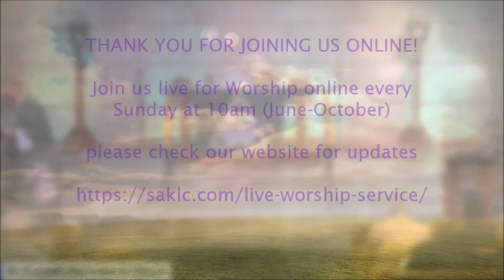Eleventh Sunday after Pentecost (Sermon) - August 4, 2024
Today is the Baptism of Sam Joseph Sabbagh

Sermon by Rev. Dr. Kenneth Blyth-Pastor

Sermon: If you want to walk on water you have to get out of the boat

Join us in Person SUNDAY Morning @ 10 AM

CHURCH ON THE CIRCLE
St. Armands Key Lutheran Church
40 North Adams Drive